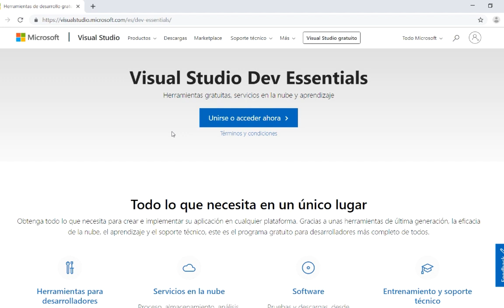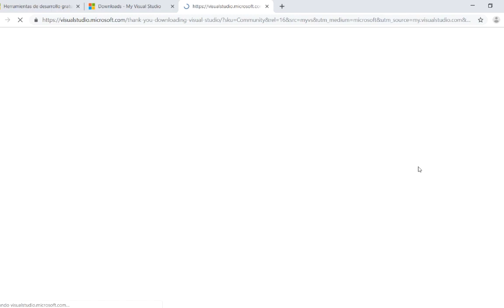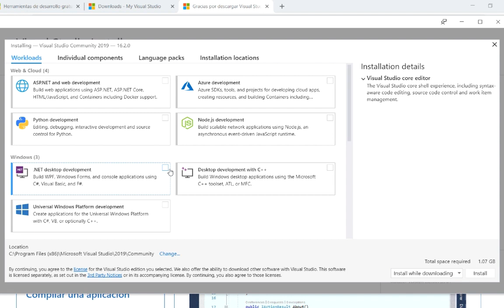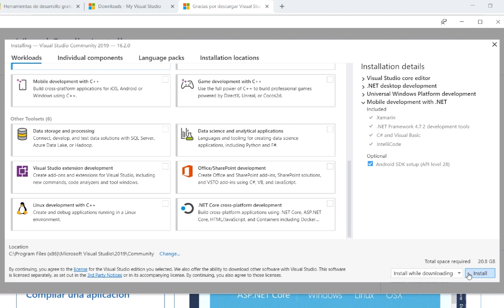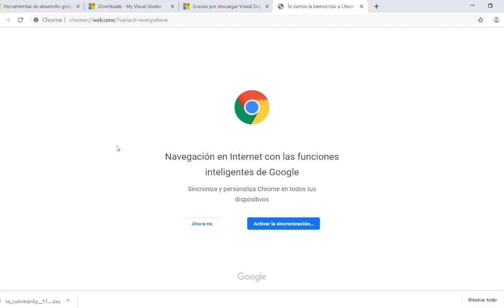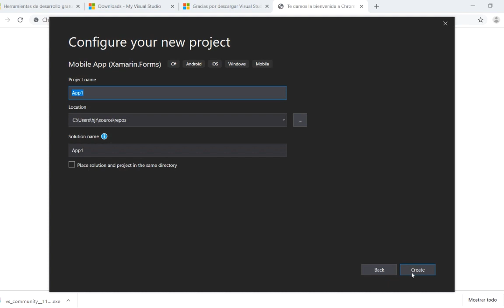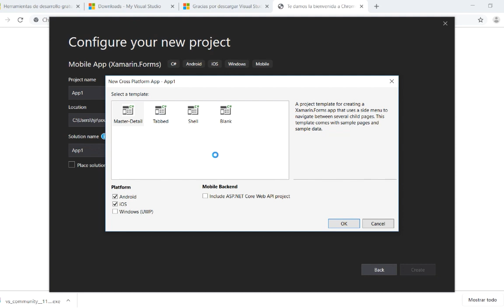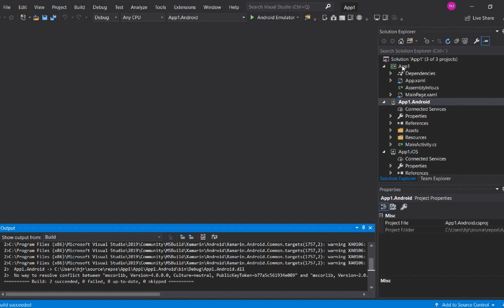Xamarin: Instalación de Visual Studio 2019 en Windows